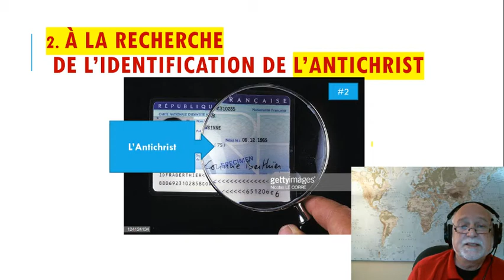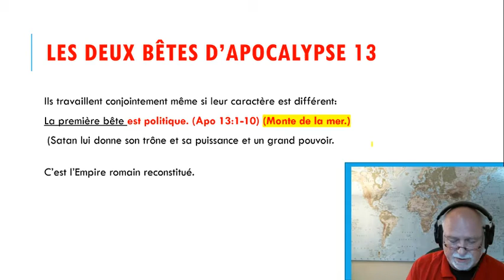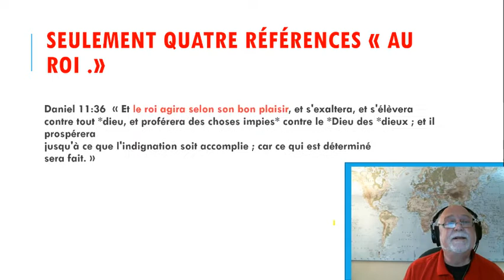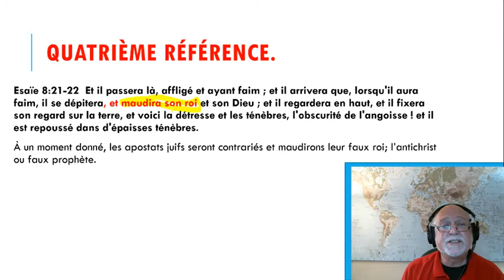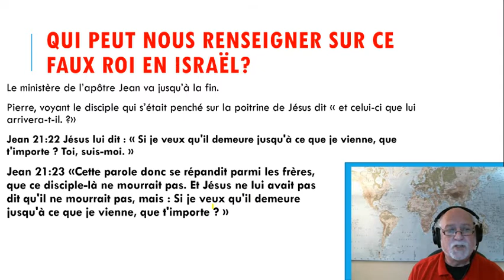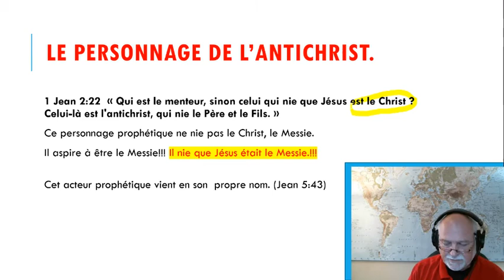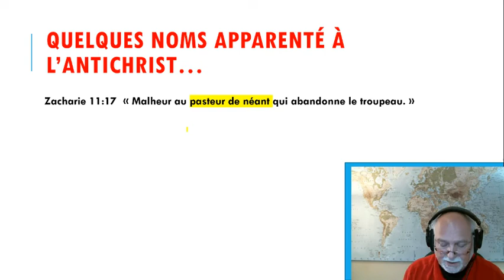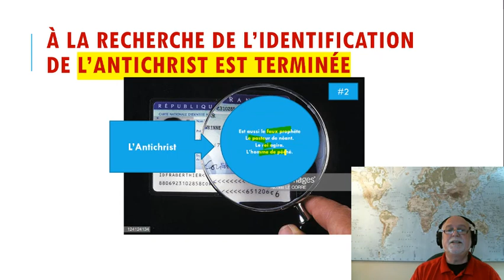Les quatre acteurs, l'Antichrist (3)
Robert explique l'importance de bien identifier les acteurs prophétiques.
Ici, il nous aide à reconnaître le personnage de l'Antichrist.